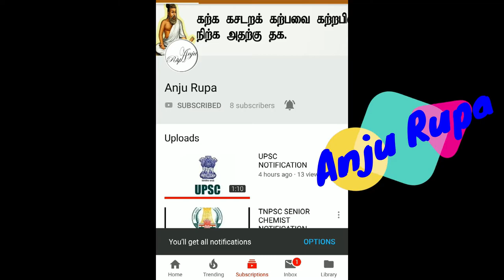RRB JE 2018 NOTIFICATION RELEASED